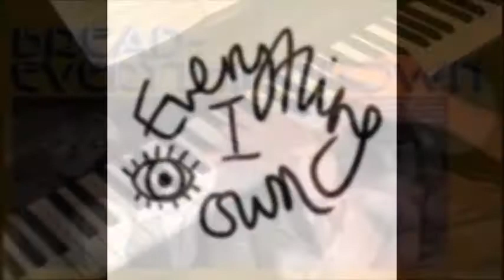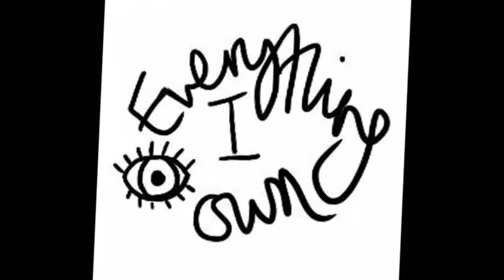EVERYTHING I OWN - Versão Gilson Gaspar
Paulinho Xavier - Voz e Teclado
Gilson Gaspar - Baixo / Teclado controlador / bateria eletrônica / Efeitos de Voz / Vocais